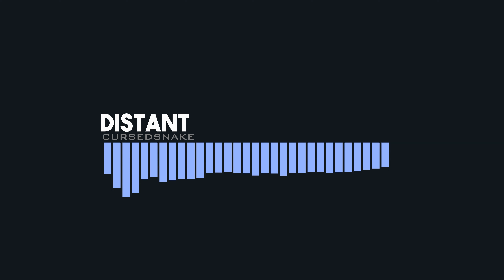Cursedsnake - Distant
If you intend to use my music in a video or game of yours,
do add credits and a link to my Youtube channel.
Videos with my sold music in it will not be eligible for monetizing;
It will look like a Copyright problem but without any impact.
By using my music in your videos you do actually support me :)

Visualizer:
Audio spectrum__
Made with FL-Studio ZGameEditor Visualizer plugin
Effect author credits: